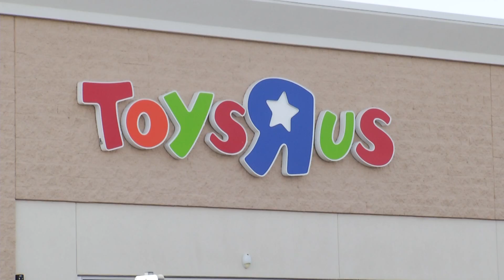Big Box Store Closings Tease